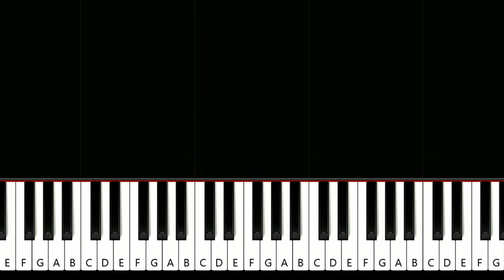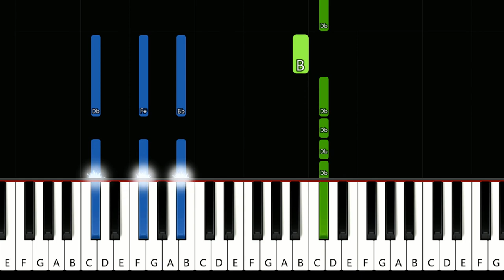The Boy In The Bubble ~ Alec Benjamin (piano tutorial)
Alec Benjamin - The Boy In The Bubble (in the key of B minor) (piano tutorial)